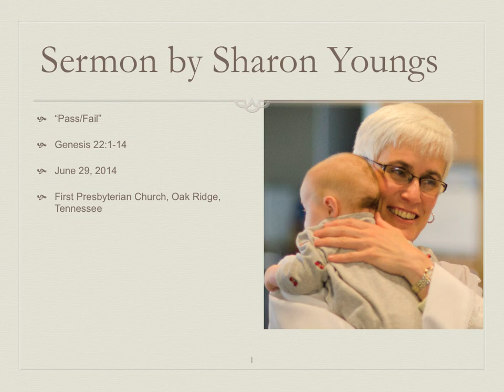sermon 6 29 14